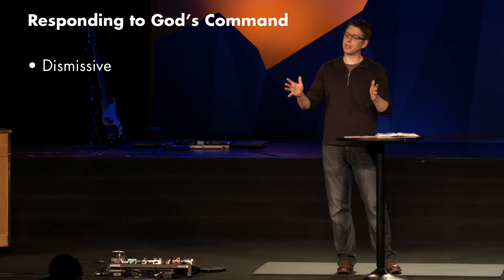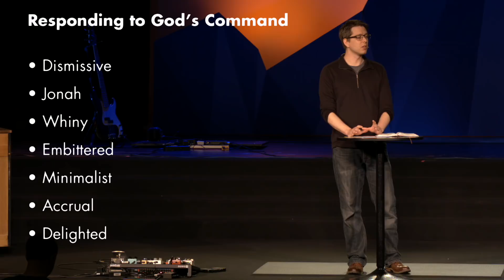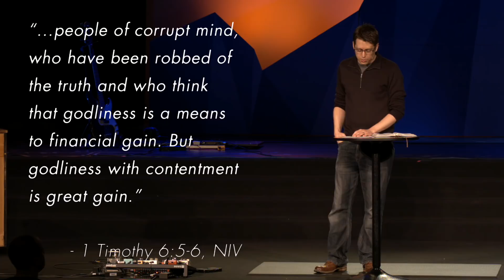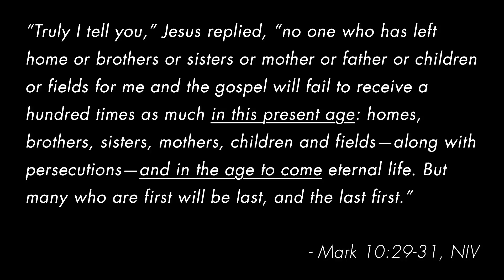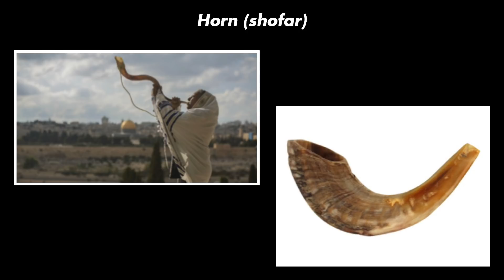"Light Dawns for the Upright" - July 1, 2018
Pastor Drew Johnson teaches on Psalm 112 with a message titled "Light Dawns for the Upright".

If you would like more information on Calvary Spokane you can visit our